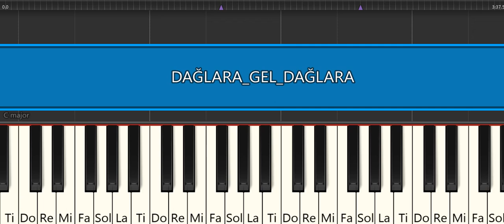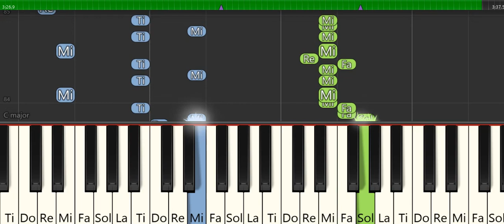DAĞLARA GEL DAĞLARA -GRUP YORUM -PİYANO TUTORİAL